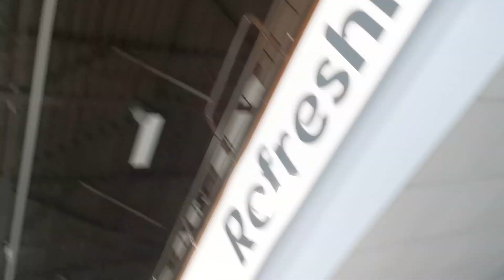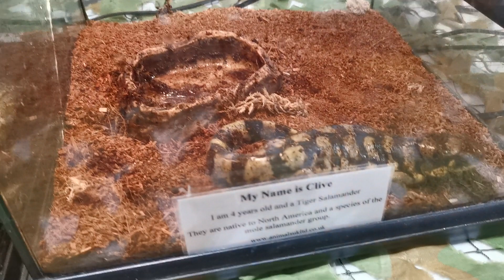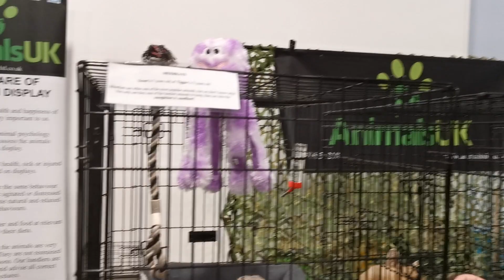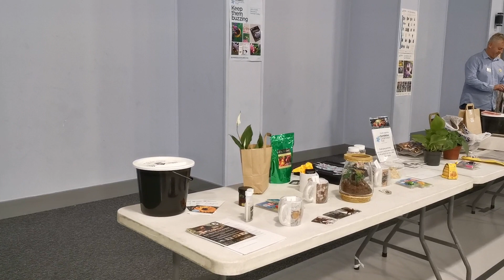Short footage video of the western invert show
Just a little footage testing new gimbal and camera